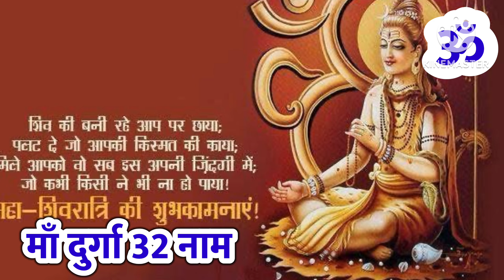मन का भय और पीड़ा कैसे दूर करेंगे माता दुर्गा के 32 नामों का जाप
सभी सनातन धर्म प्रेमियों को जय श्री राम जय श्री बागेश्वर धाम ।हमारे यूट्यूब चैनल पर आपका हार्दिक स्वागत वंदन-अभिनंदन। आप हमारे चैनल पर बागेश्वर धाम सरकार से जुड़ी प्रत्येक वीडियो एवं उनके द्वारा किए गए सेवा कार्यों को देख सकते हैं । इस यूट्यूब चैनल को बनाने का मुख्य उद्देश सनातन धर्म की ध्वजा को पूरे विश्व भर में फहराना हैं एवं परम पूज्य गुरुदेव श्री बागेश्वर धाम सरकार के विचार जन जन तक पहुंचाना हैं तो हमारे इस पुनीत कार्य में हमारे चैनल को सब्सक्राइब लाइक कॉमेंट एवं शेयर करके आप भी सहयोगी बने धन्यवाद ।।

Navratri gharelu upay | Navratri Desi Upay | Navratri Vastu Tips For Wealth | Vastu Shastra | Astrology | Vastu tips | Upay | Bageshwar dham sarkar Live | बागेश्वर धाम सरकार | धीरेन्द्र महाराज | Dhirendra krishna shastri ji maharaj

Mata durga 33 naam jaap
Mata durga mantr jaap
Mata durga shaktishali mantr
Mata durga ka mantr ka jaap
Mata durga ameer ban ne upay
Navratro ke upay
Navratro mata durga ke upay
Navratri me kya kaam na kare
Durga chalosha kaise kare
Durga mata mahamantr kaise kare
Durga mantr jaap kaise kare